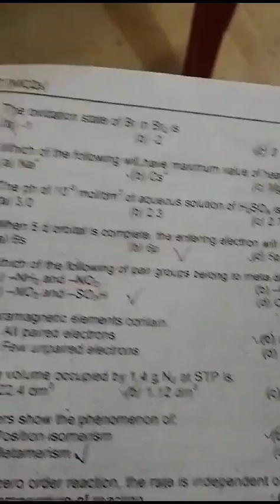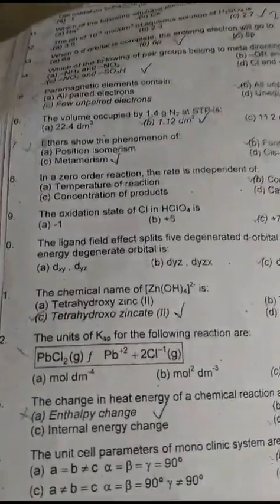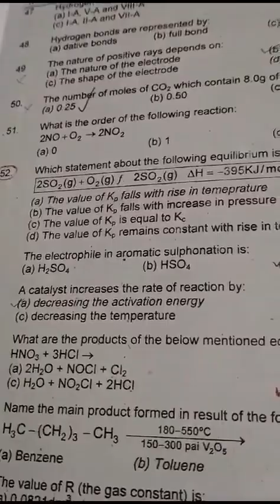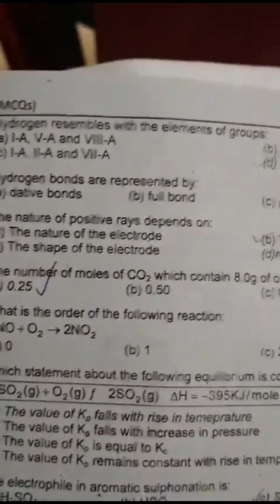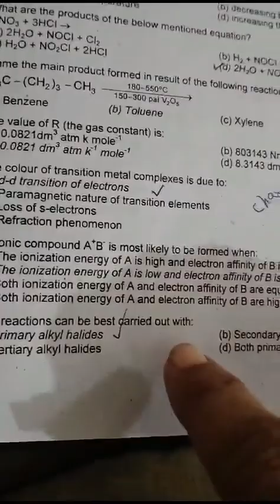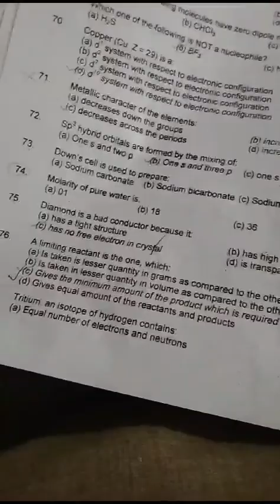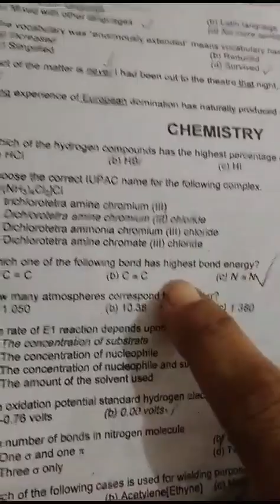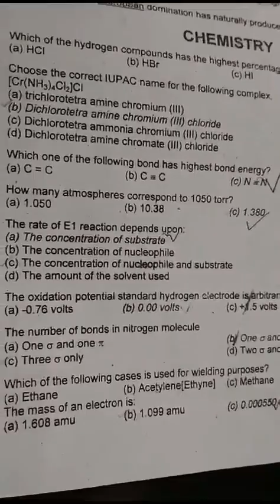2019 Duhs paper solution Chemistry complete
0321
2716654